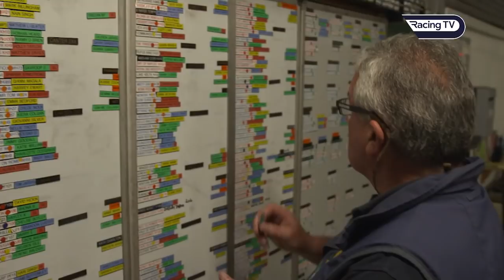This Racing Life - Mark Johnston & Sean Davis - Racing TV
Nick Lightfoot meets the team behind the success at Mark Johnston's Middleham Yard and chats to Sean Davis, a rising star of the weighing room!.

his is the official YouTube channel of Racing TV.